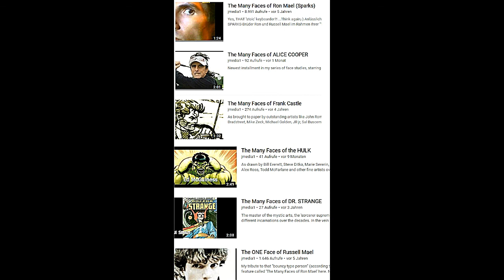The Many Faces of LOUIS DE FUNES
In the proud tradition of
tMFo Ron Mael (8.999 views)
tMFo Doctor Strange (27 views in almost 4 years)
and other close up- character studies  on my channel here...